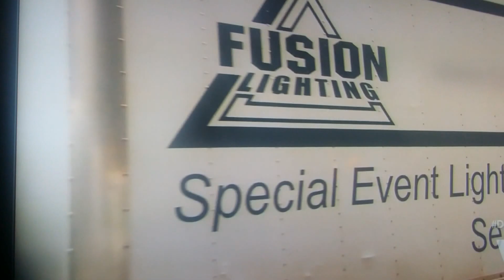Lil Kim's Baby Shower Umbrella with David Tutera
Lil Kim's Baby Shower Umbrella made by Bklynfavors Party, Print & Events, Inc.